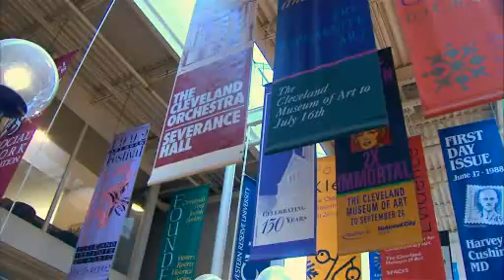Janice Eatman Williams, urban-classroom promoter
Janice Eatman Williams, urban-classroom promoter, tells how she thinks beyond the possible.